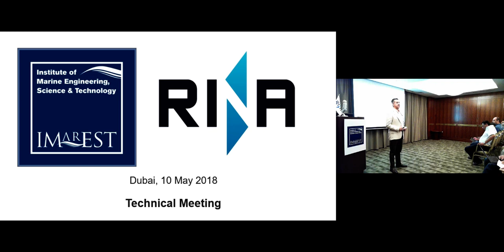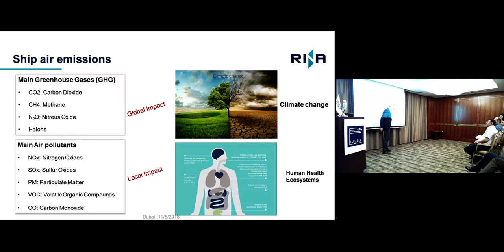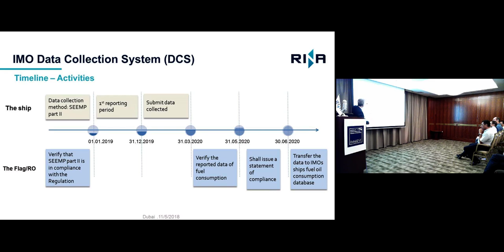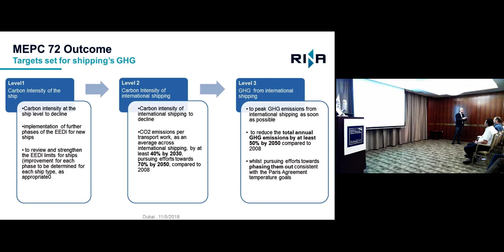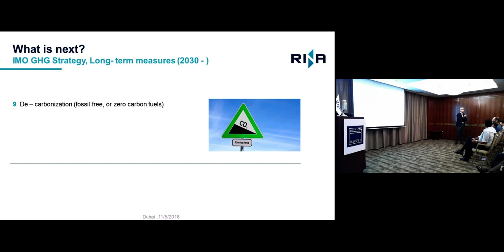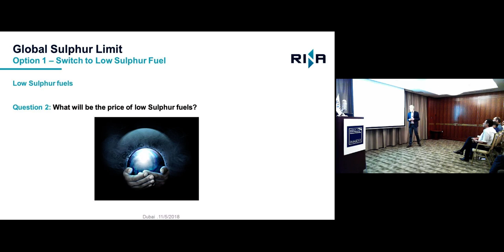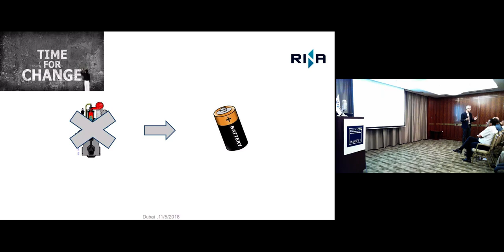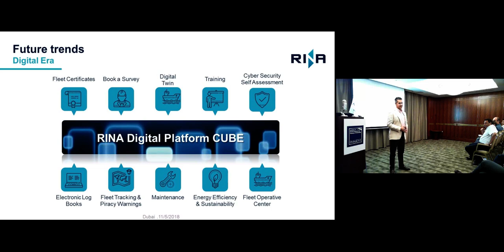Ship Air Emissions – Main Challenges, Policies and Industry Developments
IMarEST TV recording of the 10 May 2018 technical lecture presented to the IMarEST UAE Branch in Dubai by Dr Stefanos Chatzinikolaou, Senior Manager Marine Research & Innovation, RINA Hellas. The lecture covered the following topics:

1. CO2 emissions – Data Collection System (DCS) for fuel consumption monitoring

2. SOx emissions – Market response to the 2020 Global Sulphur Cap